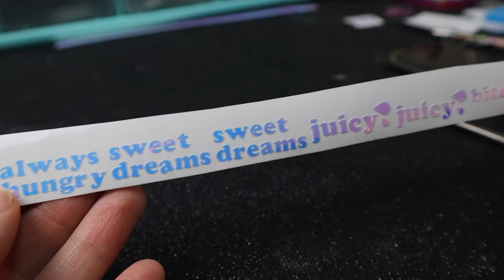Watch Me Resin # 21 Blue/Purple Aesthetic | Seriously Creative | Candy Vaporwave Jelly Vibes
RESIN SAFETY
Please use resin with care. Any health and safety questions should be asked directly to the company of the resin you use. Read your product safety data sheet (SDS) before using, always wear PPE- nitrile gloves, respirator and goggles or a full-face respirator. Do it in an open, ventilated area- separate to your living spaces. Long sleeved clothing is also advised. Do some research into using resin safely so you can be as well informed as possible to the possible health risks of using it incorrectly.

I use ArtCast Slow Set for both pouring and doming.
I also use their UV resin and I LOVE IT! They also have stunning resin pigments & pastes to make beautiful resin art with.

I have brought many molds, glitters & inclusions from miniature sweet over the years & they are amazing. They have products for all kinds of art & craft projects!